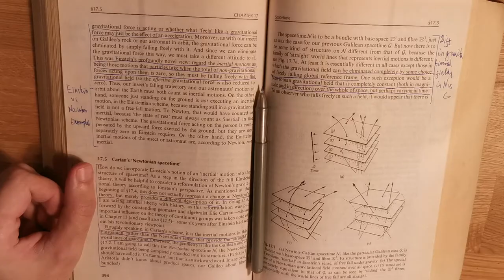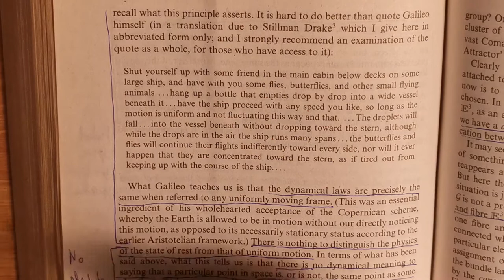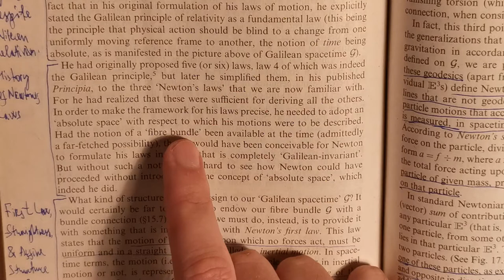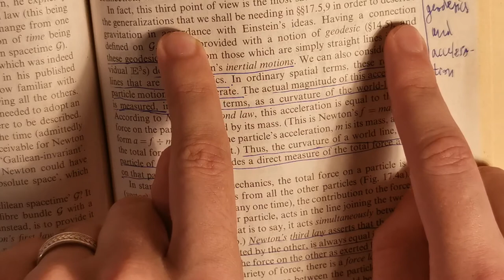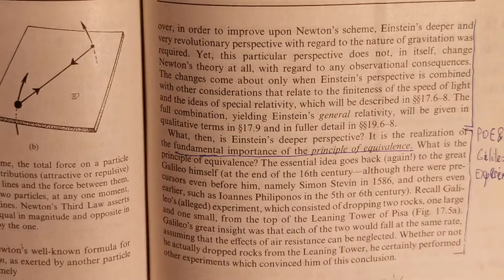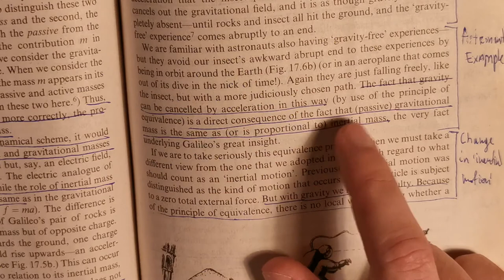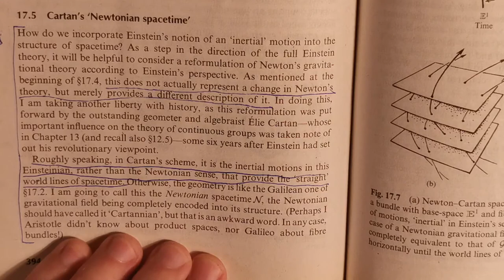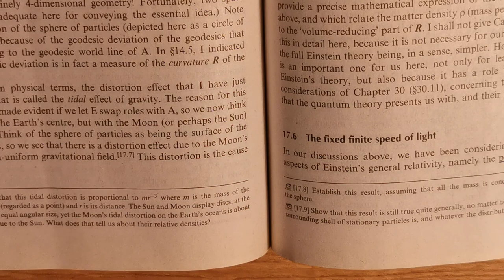Chapter 17. Spacetime (Part 1)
If you wanna join just write to me on Discord, my username: slava#7030

On this call we will talk about:
- Aristotelian & Galilean Relativity
- Newton's Laws
- Principle of Equivalence
- Cartan's Spacetime (short overview)